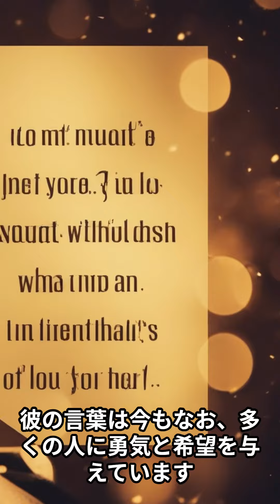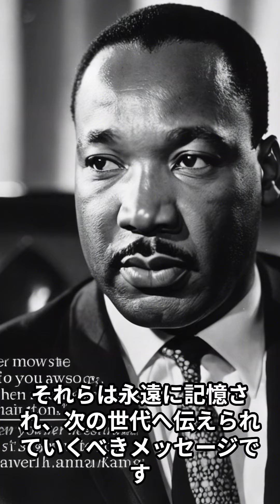【世界の偉人】魔法の言葉！名言集！パート6 （マーティン・ルーサー・キング・ジュニア）